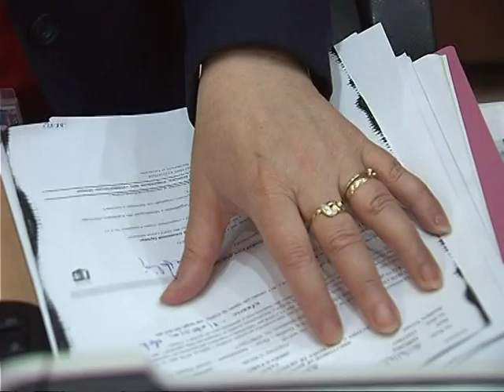ADMINISTRATA ANKOHET NUK MARRIM SHPERBLIMET RREZIKOJME VENDIN E PUNES LAJM